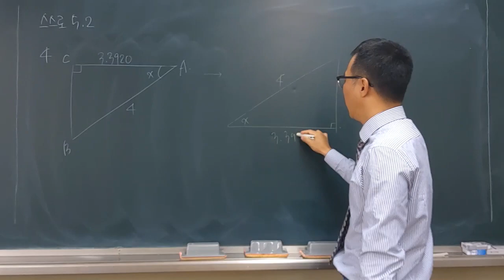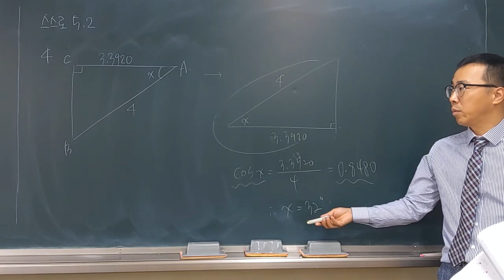중3 삼각비 3강 스스로 해결하기 4번